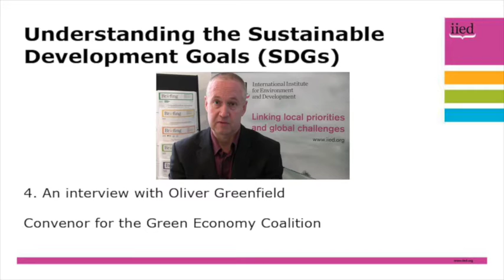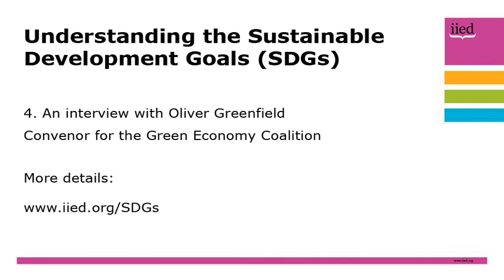Understanding the SDGs: Oliver Greenfield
In the fourth of a series of interviews on issues relating to the Sustainable Development Goals (SDGs), Green Economy Coalition convener Oliver Greenfield suggests how we assess and measure the green economy needs to change.

The Green Economy Coalition’s Measure what matters project seeks to focus attention on what needs to be measured in a sustainable economy. Greenfield explains that progress on corporate social responsibility reporting has been held back by a national level focus on gross domestic product (GDP). If governments are only interested in profit, why should companies report on their environmental or social impacts?